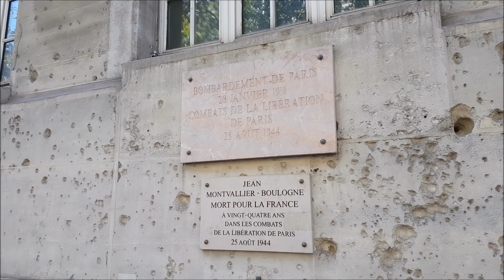Paris : marche pour le climat, gilets jaunes et black bloc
Paris, le samedi 21 septembre 2019.

Entre 16 000 personnes selon la Préfecture de police et 50 000 personnes selon les organisateurs ont marché pour le climat du jardin du Luxembourg aux abords de Bercy.

En ce jour d'acte 45 pour les Gilets jaunes, plus de 7 500 agents des forces de l'ordre étaient déployés dans la capitale pour sécuriser les Champs-Elysées, les Journées Européennes du Patrimoine et les différentes manifestation (Climat, Force Ouvrière).

Ne pouvant se réunir place de la Madeleine et sur les Champs, les Gilets jaunes et le black bloc ont rejoint le jardin du Luxembourg et ont pris la tête de cortège dès le départ. Les incidents avec les forces de l'ordre ont éclaté au bout de quelques minutes.